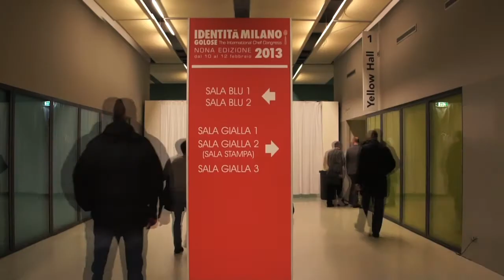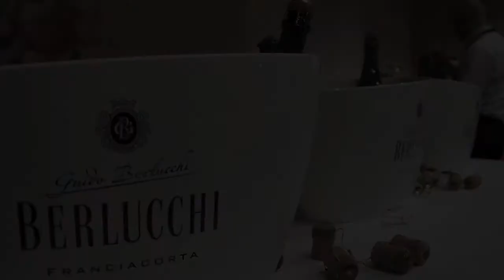Extremo Rispetto: Arturo Ziliani a Identità Golose.mp4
Milano, 11 febbraio 2013: l'enologo presenta tre annate di Palazzo Lana Extrême